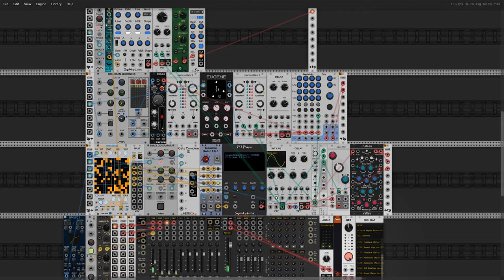BCO - underwater piano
Piano melodies emerge from underwater into a vast cavern accompanied by pulsing bass and polyrhythmic drums.